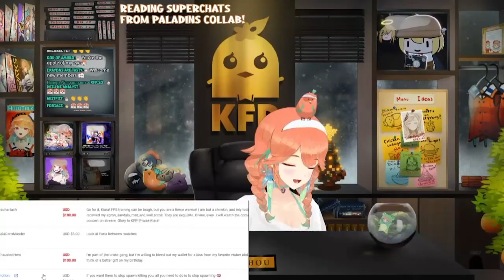Kiara sigue en la membresía de Pekora [Hololive]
pequeño dato obvio